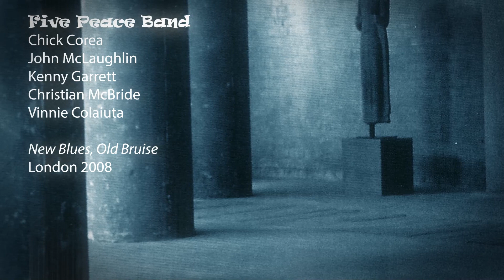Five Peace Band - Chick Corea, John McLaughlin - New Blues, Old Bruise - London Jazz Festival 2008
I recently rediscovered a recording I made of the 'Five Peace Band' performance in London 2008. The band (Chick Corea, John McLaughlin, Kenny Garrett, Christian McBride and Vinnie Colaiuta) played an astounding set and this composition by John was at the end of the first half. As you'll hear, there's wonderful improvisatory interplay between the musicians starting with the incomparable Chick Corea. Kenny Garrett takes the temperature down and gets back to pure Blues with a sparse yet emotionally charged soulful solo before John ramps things up, setting the scene for Vinnie to unleash! It's a great performance. The audience reaction is testament to that! The audio quality is sadly not top notch but I've tried to make it as good as I can. I've included Chick's introduction and all the applause at the end, hopefully it helps put you in the room :)

My respects to Chick Corea who sadly departed recently, but heartfelt thanks for all the music you brought into the world. Rest In Peace sir.

Photos used are from Flickr and include images from a performance in Monaco and two of Vinnie at the Love Supreme festival (UK), all kindly marked for Creative Commons reuse by :